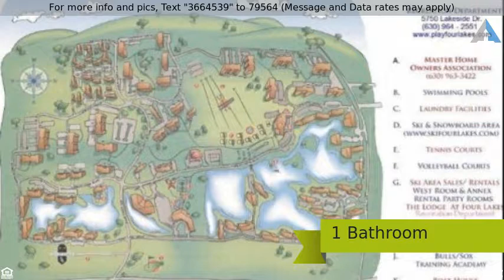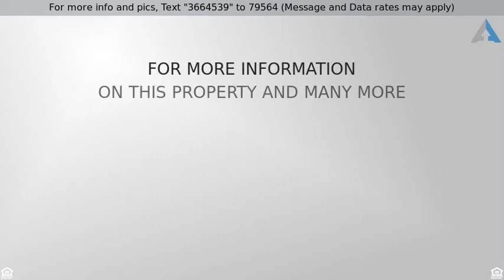Priced at $133,933 - 5950 Oakwood Drive 4E, LISLE, IL 60532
Easy living in this 4th floor impressive, generous

Easy living in this 4th floor impressive, generously proportioned contemporary one-bedroom non-smoking residence with southern and western views, located within a stroll to the sand volleyball courts and four lakes. The floor plan encompasses one spacious bedroom with balcony access, hidden laundry facilities, plenty of room for study, sleep and storage, one luxurious bathroom, and a sleek and stylish kitchen that flows through to the dining room and private rear patio. Upgrades include; exposed brick wall, crown molding, waterproof wood-grain flooring, black and stainless steel appliances, fireplace with mantle, grade five granite, ceramic tile, new hot water heater, floor to ceiling windows, custom window treatments, pantry, wine rack, and 42-inch honey oak cabinets. Fresh paint and new doors throughout. One deeded parking space (D125) uncovered in front of the building.Perfect for a busy professional who enjoys the outdoors and quiet nights.